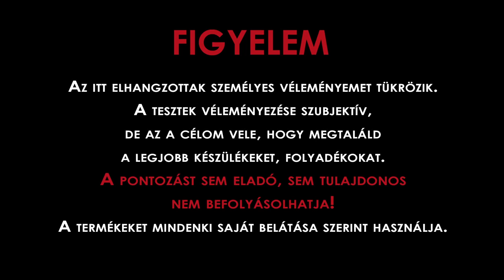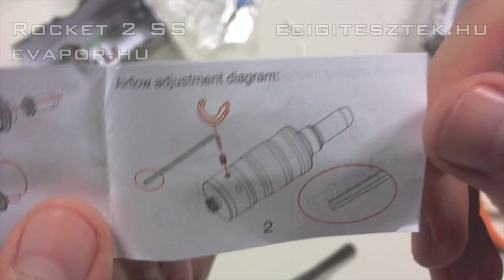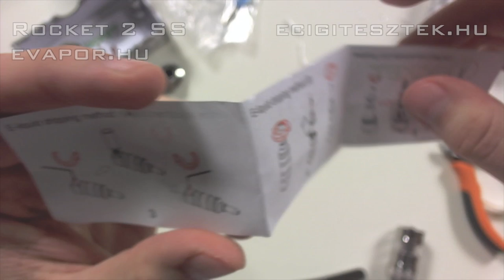The Rocket 2 SS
Kayfun 3.1 klón az evaportól. Pazar köd, klónokhoz megmunkálás jellemzi.